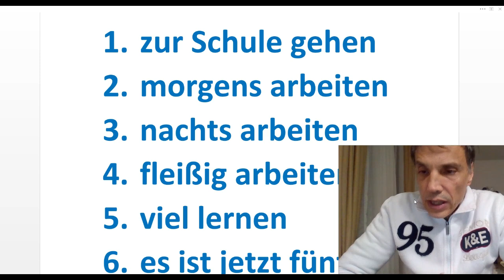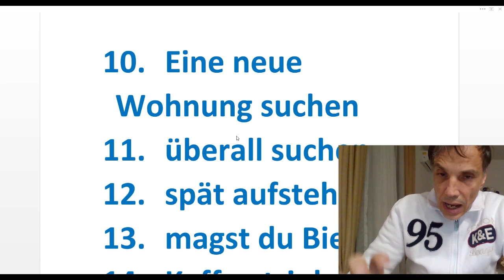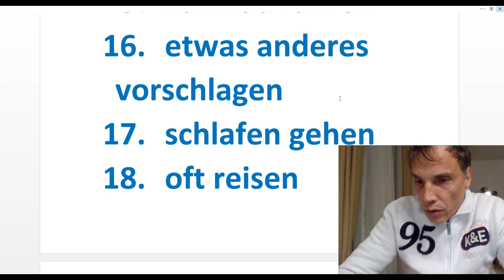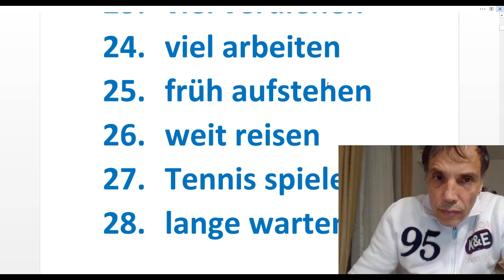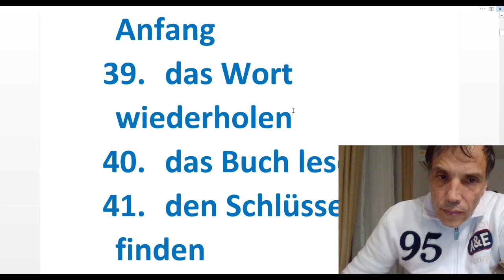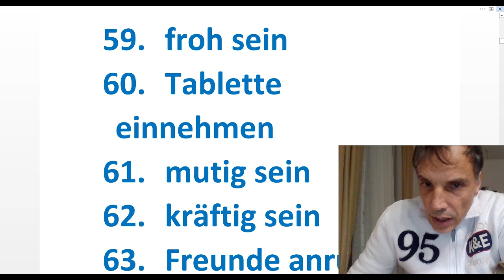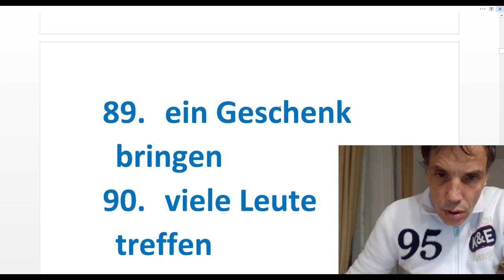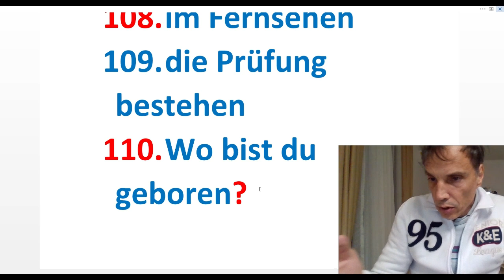NEMAÖKI - PAROVI REČI - KOLOKACIJE - MALO TEŽE OD POJEDINAČNE REČI A LAKŠE OD CELE REČENICE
U OVOM VIDEU UČIMO REČI U PAROVIMA I TO ONE REČI KOJE NAKČEŠĆE STOJE JEDNA PORED DRUGE U REČENICAMA. OVAJ NAČIN UČENJA MANJE OPTEREĆUJE POČETNIKE OD UČENJA KROZ REČENICE A SLUŽI KAO DOBRA PRIPREMA ZA UČENJE KROZ REČENICE